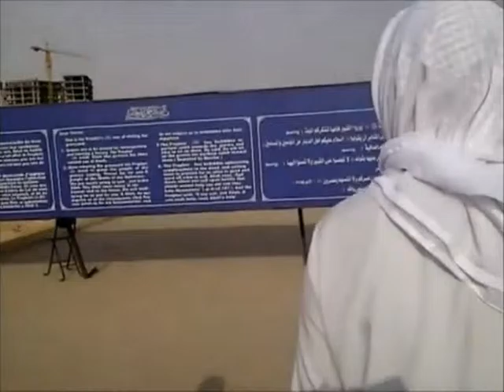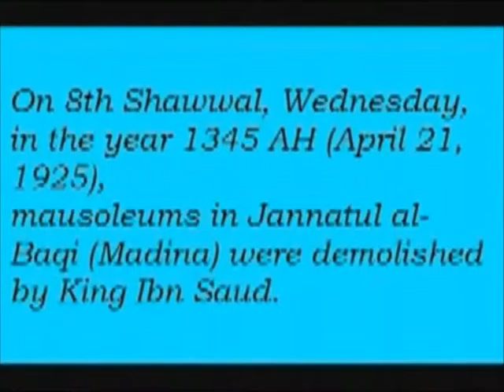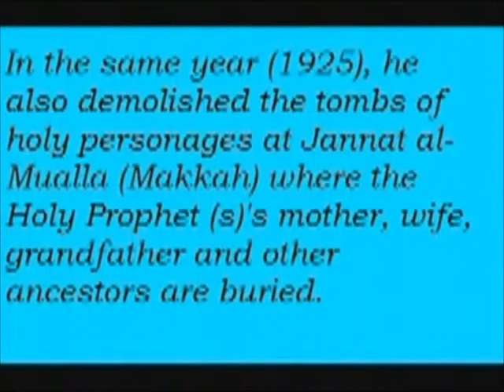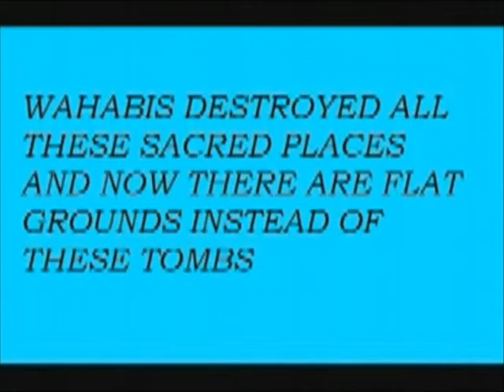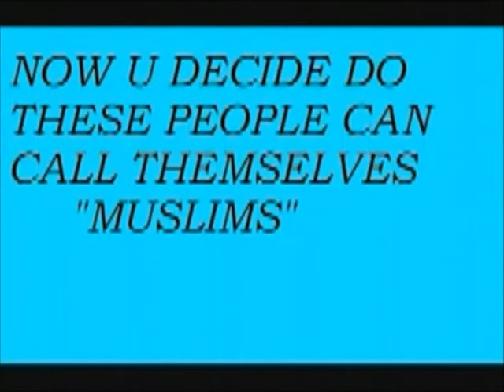SAB KE BAS KI BAAT NAHIN NAAT JASIM AKHTAR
KALAM : QAMAR NOMANI
AAWAZ : JASIM AKHTAR NOMANI